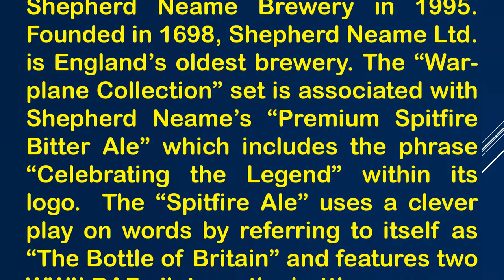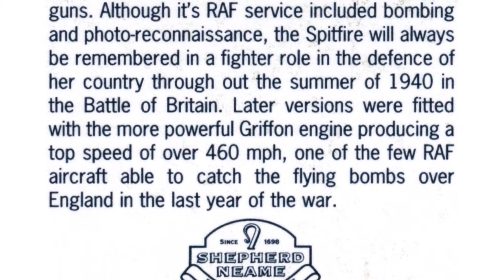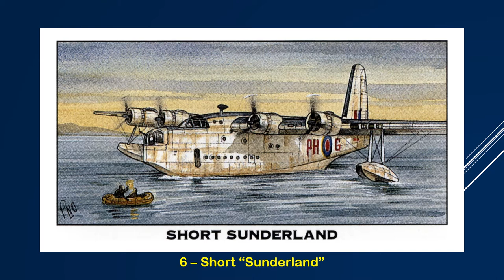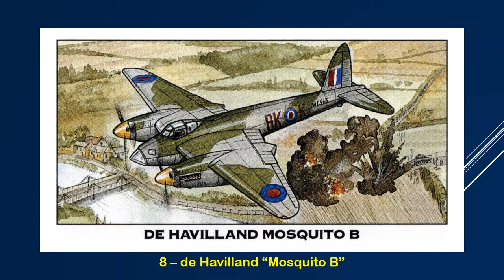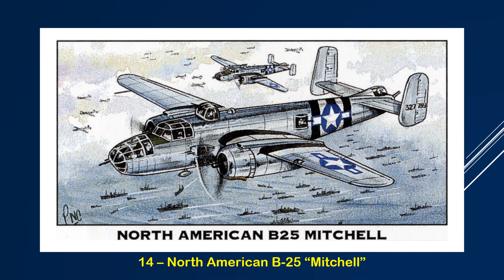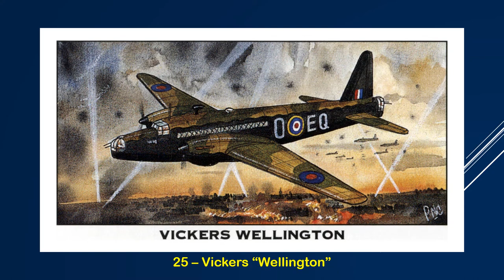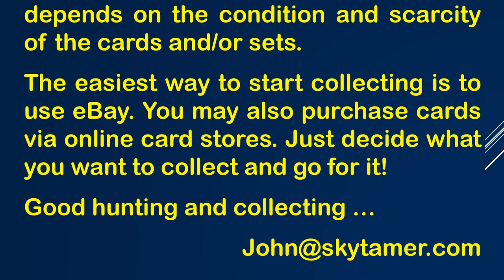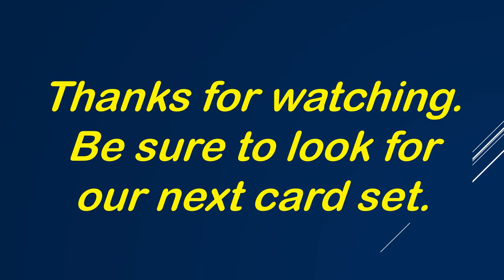1996 “Warplane Collection” 25 WWII airplane cards by Shepherd Neame Brewery, UK.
The “Warplane Collection” of 25 airplane trade cards was issued by the Shepherd Neame Brewery in 1995.  Founded in 1698, Shepherd Neame Ltd. is England’s oldest brewery.  The “Warplane Collection” set is associated with Shepherd Neame’s “Premium Spitfire Bitter Ale” which includes the tagline “Continuing the Legacy” in its logo.  The “Spitfire Ale” with a clever twist of words refers to itself as “The Bottle of Britain” showing two RAF pilots on the bottle.

The card fronts feature attractive “landscaped” color artwork of 25 World War II British, American and German military aircraft.  The card backs are presented in a “portrait” format and include card numbers, descriptive text, and advertising.  The cards measure 67.9 x 36.3 mm.